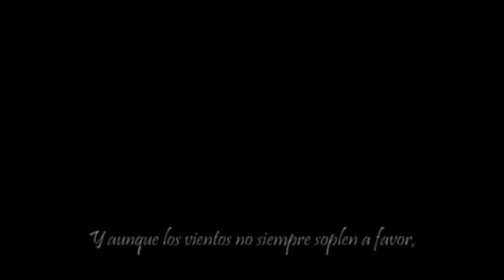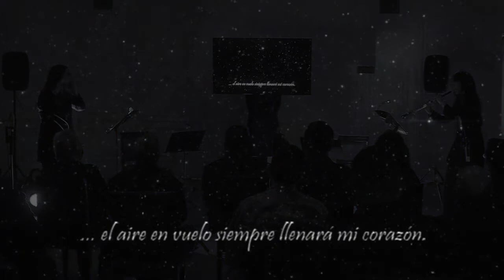Noche Arriba - Obra de Julieta Casarín - Mujeres aeronautas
Registro en vivo el día de su estreno.
29 de septiembre de 2021 - Círculo de Oficiales de la Fuerza Aérea Argentina.
Obra musical compuesta por Julieta Casarín, integrante del Foro Argentino de Compositoras (FAdeC)

Susana Ferrari Billinghurst fue la primera aviadora argentina en realizar vuelos nocturnos. Recibe su brevet de aviadora el 10 de diciembre de 1937 con un avión Fleet Kinner. Fue la primera mujer en obtener la licencia de piloto comercial en Sudamérica.

Ensamble de Música de Cámara de la Fuerza Aérea Argentina
Cristina Catsigyanis - Flauta traversa y Piccolo
Gilda Lheritier - Oboe
Natalia Calza - Violoncello
Matías Borinelli - Clarinete y Clarinete bajo

Material visual utilizado en este guión:
1) Boletín del aeroclub argentino
2) Imágenes del archivo de la revista "El Gráfico"
3) Wikipedia
4) Archivo general de la Nación

Edición de video: Matías Borinelli